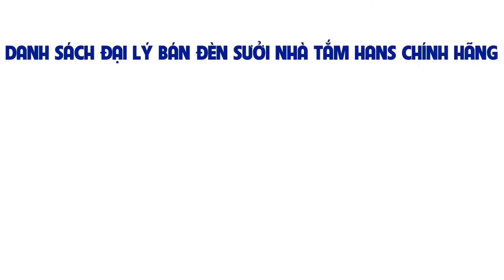Đèn sưởi cho mẹ và bé an toàn tuyệt đối với nước_đèn Hans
Đèn sưởi HEIZEN của hãng Hans là dòng đèn sưởi chuyên dụng cho mẹ và bé, đèn sử dụng công nghệ chống chói mắt, chống cháy nổ chập điện, an toàn với nước